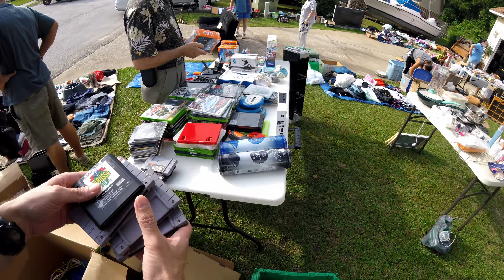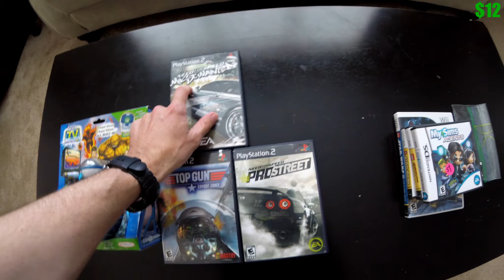Kid's Games Turning Into Profit on Ebay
Garage sale picking to resell on ebay for profit and have fun while doing so!  Join along in the adventure every week to find out what you can pick up to flip for a profit on ebay or simply to just watch what treasures will be scored at each sale!

Ebay Store